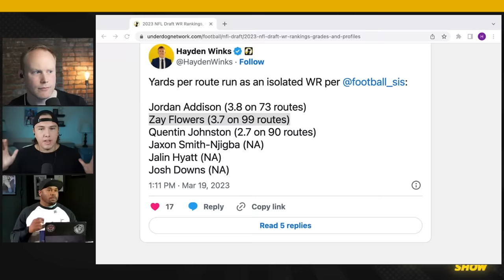Steve Smith Sr. Dissects the 2023 NFL Draft WR Class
2023 NFL Draft - Zay Flowers, Jaxon Smith-Njigba, Quentin Johnston, Jordan Addison and Jalin Hyatt are all projected Top 50 picks in the 2023 NFL Draft. So one of the best to ever do it - Steve Smith Sr. - joins Hayden Winks and Josh Norris of Underdog Fantasy to dig into WR rankings.

Timestamps!
0:00 Welcome Steve Smith Sr.
0:38 Quentin Johnston
7:37 Jaxon Smith-Njigba
16:12 Jalin Hyatt
20:32 Zay Flowers
29:44 Jordan Addison